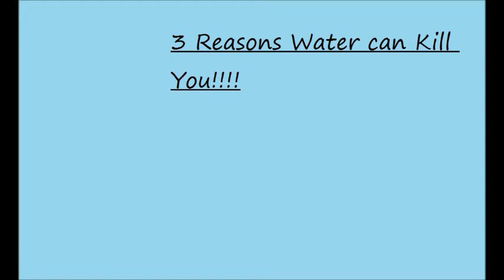3 Supernatural reasons water can kill you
SLOW VIDEOS COMING OUT!
These next 2 months will be very slow on content with no music at all due to the fact that i've had to change set because my grandma is staying over and I will not be able to have my full set like I wanted but starting the new year I will have new music and content coming!

Support Ruthless Stilaaz!

Love ya
-IMG-